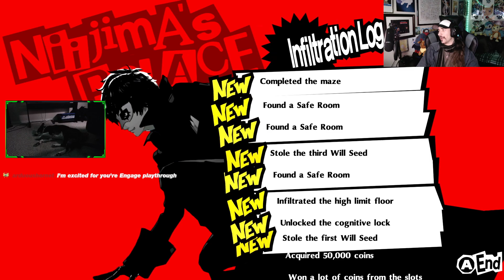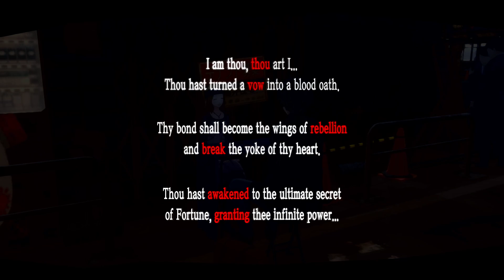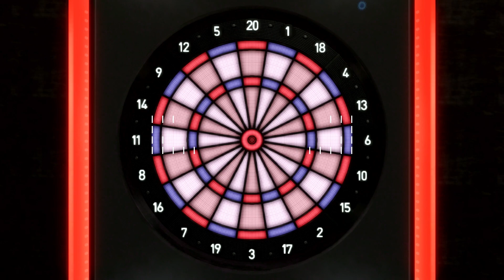Ultimate Handheld Gaming - Part 188 [Merciless] -🎭Persona 5 Royal [Switch]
Handy to have in the pocket to play so many games

Game: Persona 5 Royal
Difficulty: Merciless
Platform: Nintendo Switch
Switch Released: October 21, 2022
Royal Released: October 31, 2019
Original Released: September 15, 2016
Developer: Atlus
Publisher: SEGA